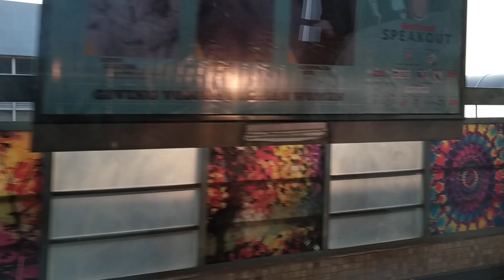Nehru Place to Kailash Colony Delhi Metro Station